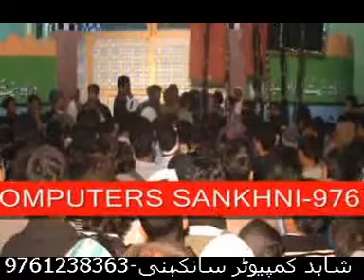Marsiya | Maryam ne kaha lashey mohammad se | Bhoora Ali | Azadari sankhni | مریم نے کہا لاشہ محمد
مریم  نے کہا لاشہ محمد سے یہ روکر
مرثیہ خواں۔ بھورا علی و ہمنوا صاحبان
AZADARI ANJUMAN HAIDERY SANKHNI